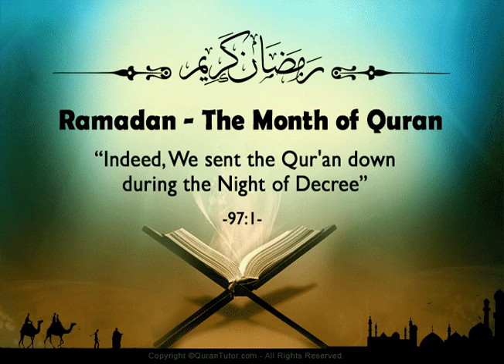080 - Surah Abasa (He Frowned) Full | سورة عبس بصوت محمود خليل الحصري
080 -  Sura 'Abasa (Si Accigliò) - Il Sacro Corano
080 -  Sourate  Abasa (Il s'est renfrogné) , coran audio
080 -   Sura Abassa (Él frunció el ceño)
080  - Sūrat ʿAbasa ( Hij fronste )
080 -  Абаса (Нахмурился)
080 - Abasa (Der die Stirn runzelt)
080 -古兰经:   邹眉 – `Abasa
080 - Абаса сураси (`Abasa)